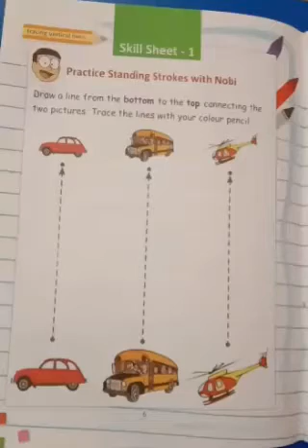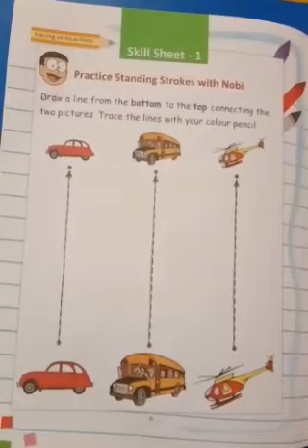Practice Standing Strokes (Pre-Nur) | KIDZ MILLENNIUM SCHOOL, ROORKEE